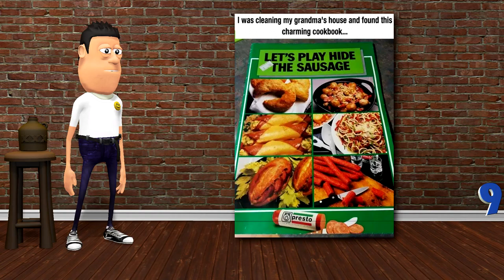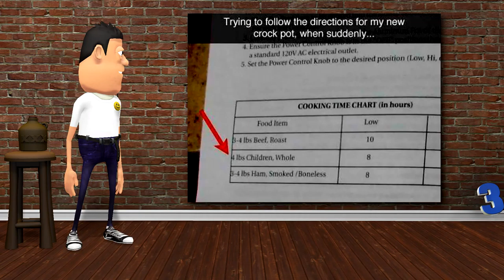Today's funny pictures for April 2nd10PiKS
OK, after we move the couch and clean the toilet, let's go to Grandma's house and find the sausage.